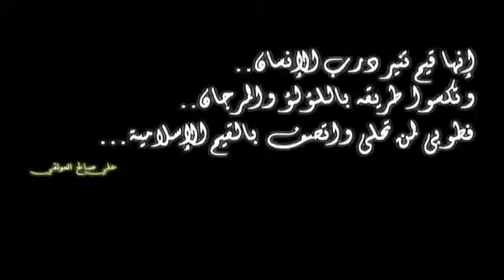▶ ‫القيم الإسلامية إخراج أحمد الحسني‬ YouTube